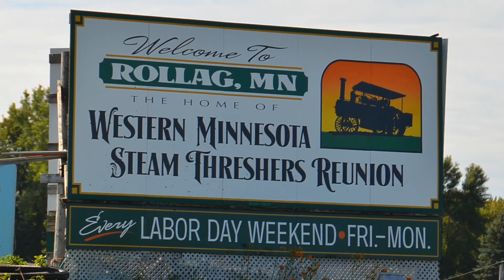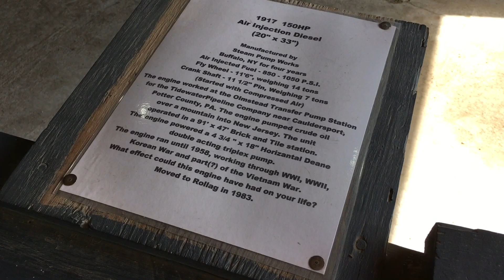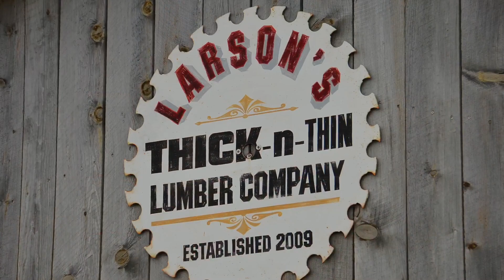2019 WMSTR Sights and Sounds Rollag, MN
Our first visit to the Western Minnesota Steam Threshers Reunion in Rollag, MN. So much to see at this impressive event. The focus this year was on the J.I. Case family of Tractors - both gas and steam engines.